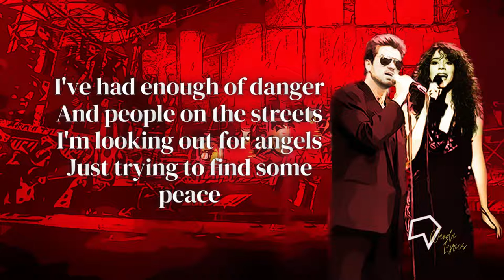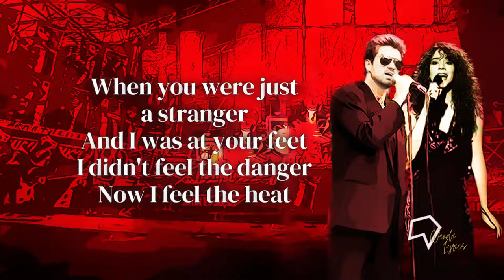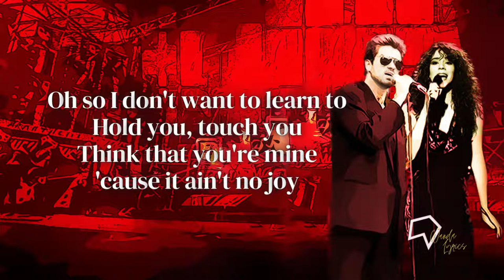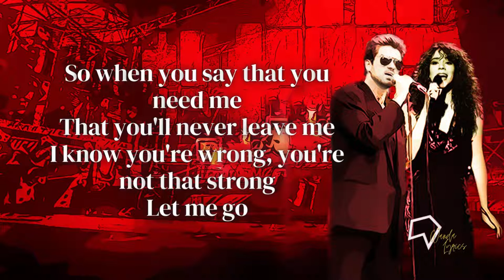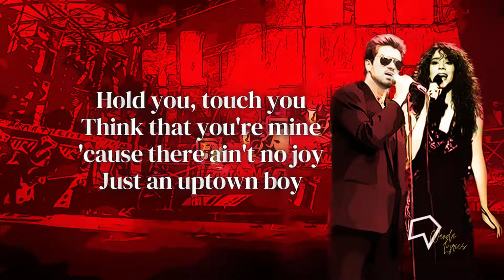Mariah Carey, George Michael - One More Try (Duet Version - Lyrics)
Whose teacher has told him

Lyrics:

[Intro]
Aahaa...
Mmmm...
Baby

[Verse 1]
I've had enough of danger
And people on the streets
I'm looking out for angels
Just trying to find some peace

Now I think it's time
That you let me know
So if you love me, say you love me
But if you don’t, just let me go

[Chorus]
'cause teacher
There are things that I don't want to learn
And the last one I had
Made me cry
So I don't want to learn to
Hold you, touch you
Think that you're mine
Because it ain't no joy
For an uptown boy

[Verse 2]
When you were just a stranger
And I was at your feet
I didn't feel the danger
Now I feel the heat
That look in your eyes
Telling me no
So you think that you love me
Know that you need me
I wrote the song, I know it's wrong

[Chorus]
And teacher
Oh, the last one I had
Made me cry
Oh so I don't want to learn to
'cause it ain't no joy

[Bridge]
Who is that teacher?
I'm the student
Boy I'm just gonna say goodbye
You are my teacher
You are my leader

So when you say that you need me
That you'll never leave me
I know you're wrong, you're not that strong

[Chorus]
And teacher
There are things that I still have to learn
But the one thing I have is my pride
'cause there ain't no joy
Just an uptown boy
Who just isn't willing to try

[Outro]
I'm so cold inside
Maybe just one more try

Songwriters: Michael George